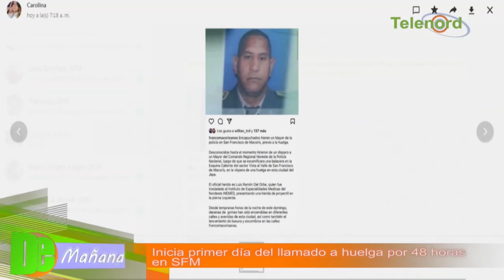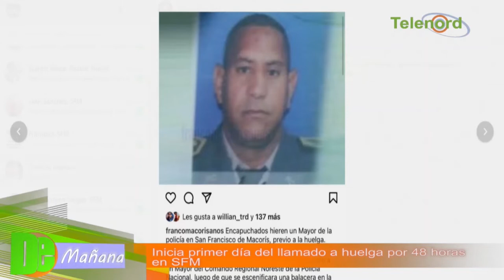Inicia primer día del llamado a paro por 48 horas en SFM - Tema central en De Mañana